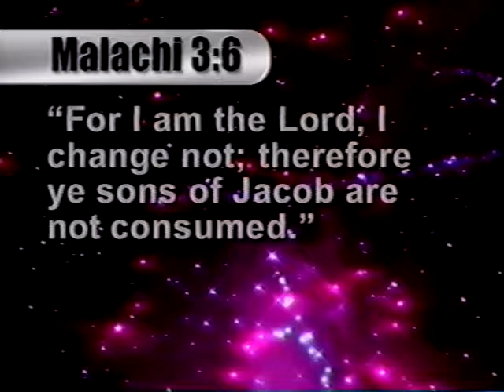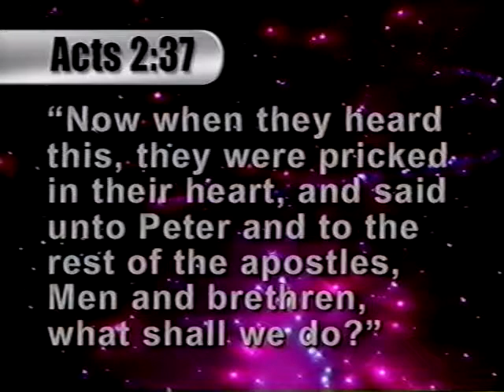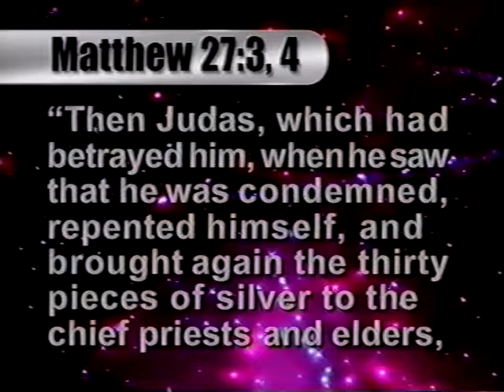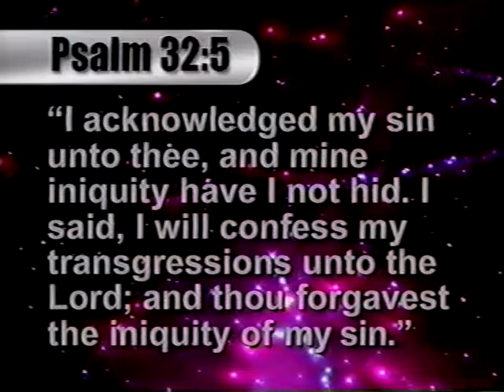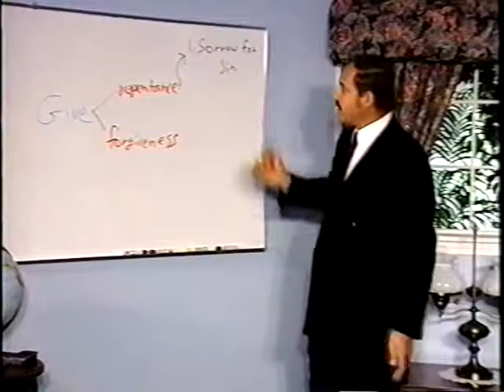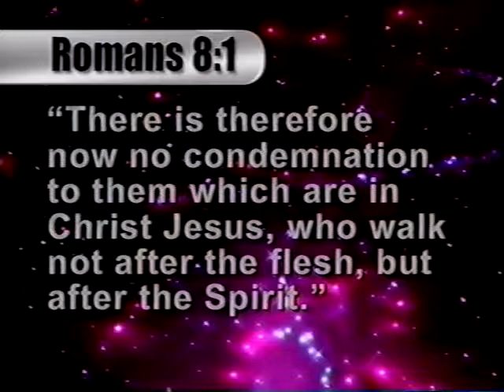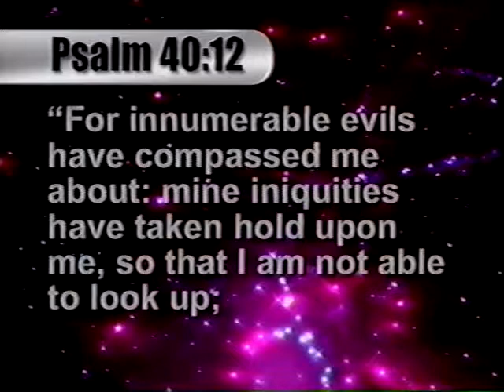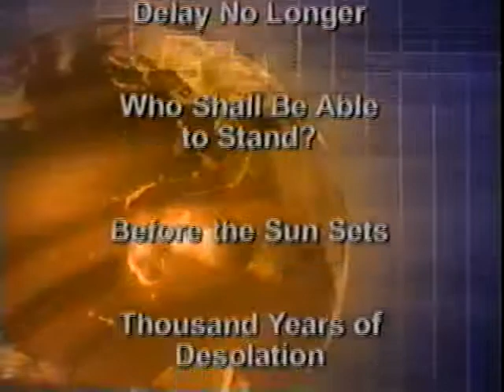TOT 08 If We Confess